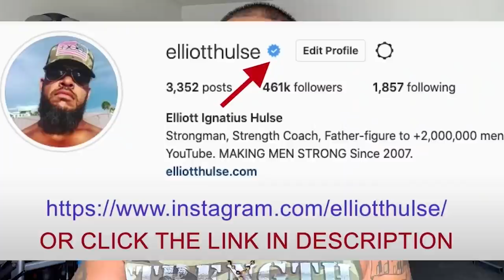Kings Establish Their Own Order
In this short video from a live Q&A with my private group of men who are growing stronger everyday in every way, we discuss non-compliance. Let me know what you think.

Done.